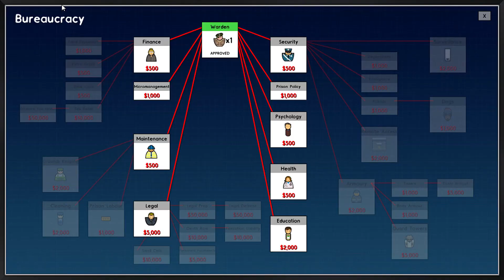Prison Architect Troubled Begginnings EP1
Welcome to prison Architect where i Brozen attempt to put all zero of my expertise into building a fully functioning prison ^^

Please like and subscribe if you like  what you see at this point that will be immensely helpful and any comments to improving my vids or requests will be greatly appreciated

also sharing any of my videos u like will help the channel grow and develop so that too would be absolutely amazing